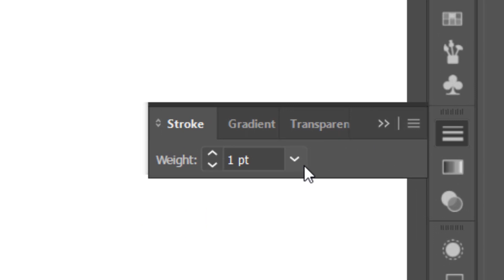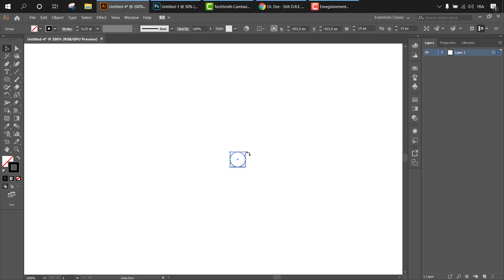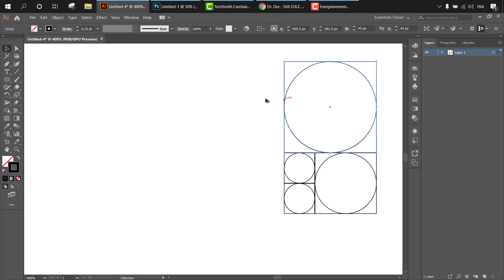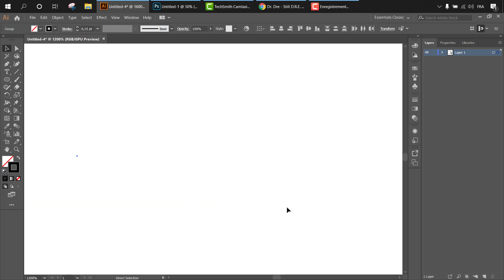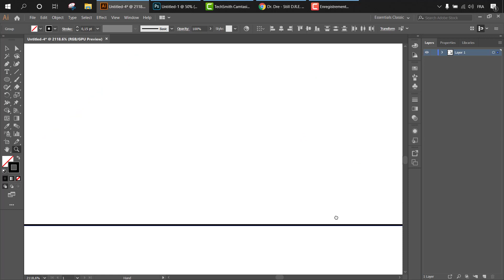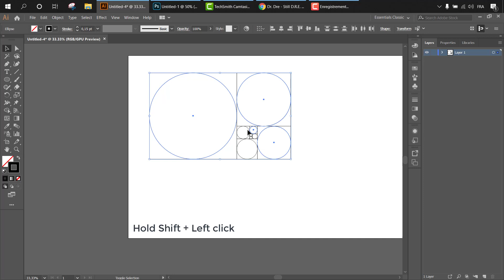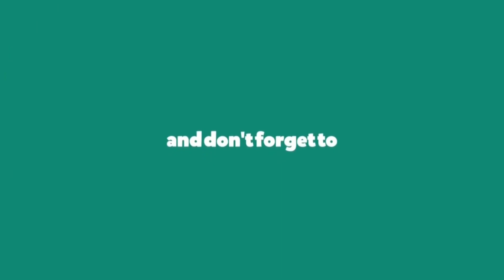How to create golden ratio circles to design logos // Adobe Illustrator النسبة الذهبية في الشعارات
This video will describe the easiest way to create the golden ration circles that helps in designing logos.
 .هذا الفيديوسيعطي الطريقة السهلة لإنشاء دوائر النسبة الذهبية التي تساعد في تصميم الشعارات